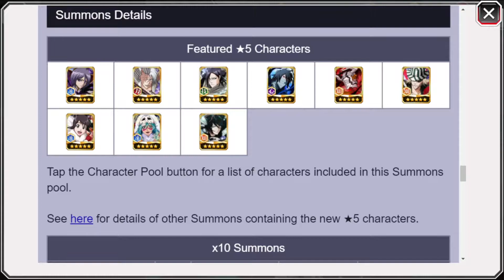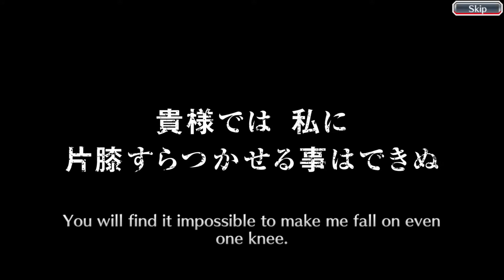ONE AND DONE! Jet Black Movie Summons | Bleach Brave Souls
This is a really good consolation prize for the disaster last video. UwU